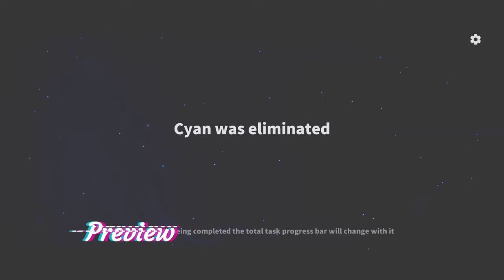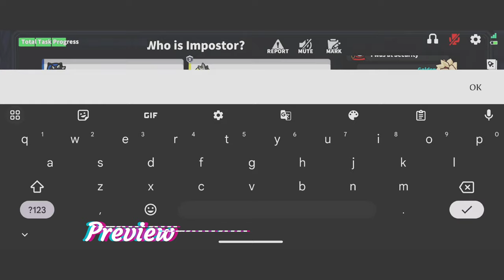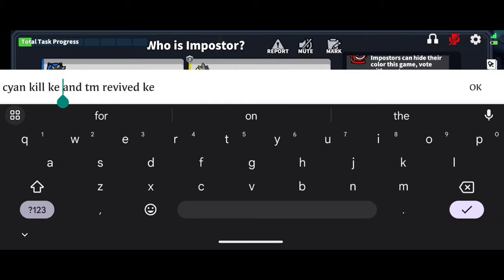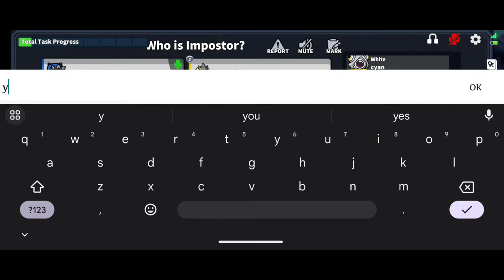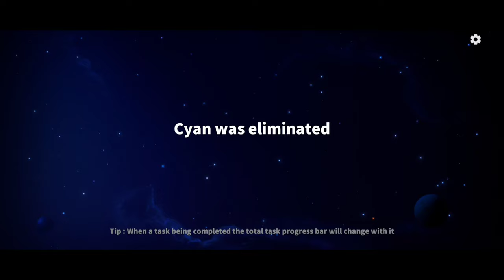2 rewind & got 2 Impos (Super Sus)